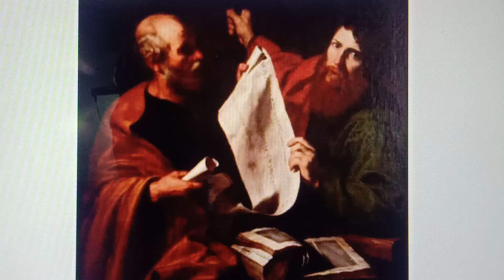Two pillars of the Church (Mt 16,18).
Mt 16,18
18 And I tell you, you are Peter, and on this rock I will build my church, and the gates of Hades will not prevail against it.

Hello Friends,